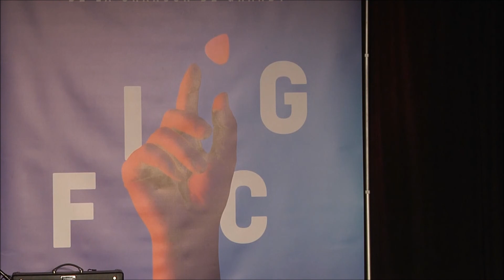Océane 13 ans chante j'attends de Charlotte Cardin-Goyer